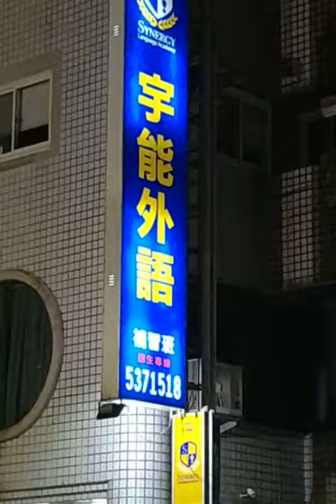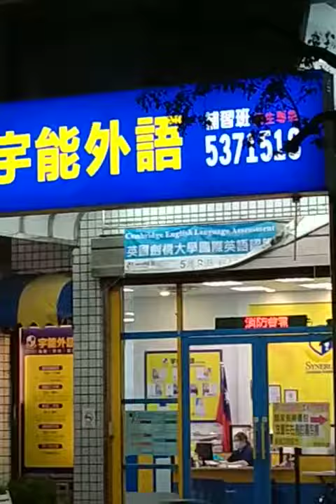Synergy Language Academy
observing classes motivation